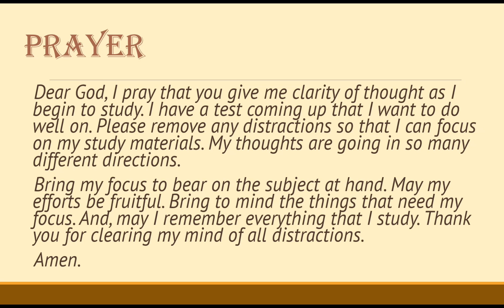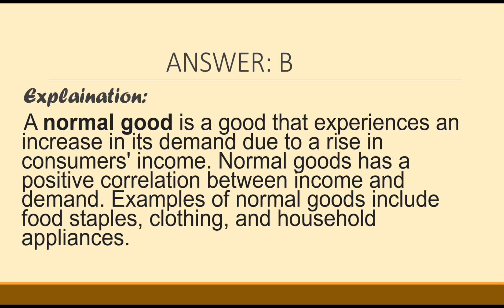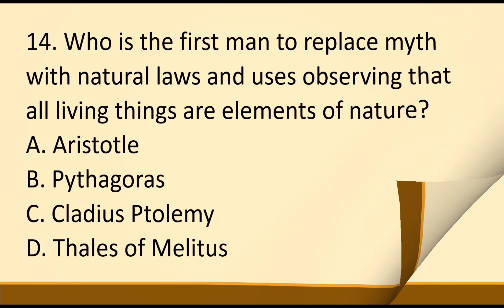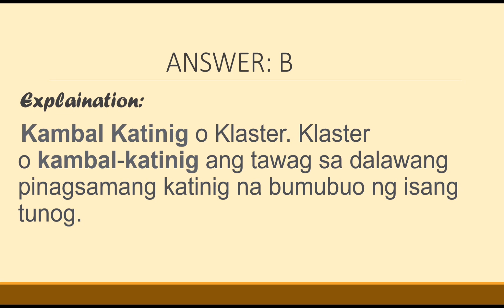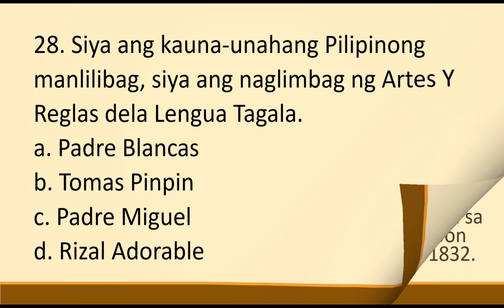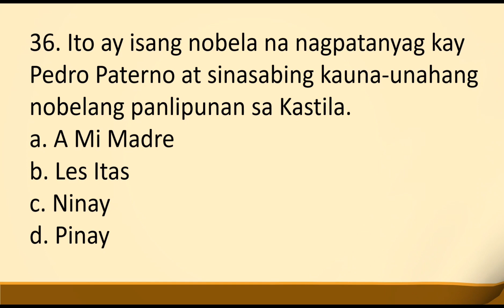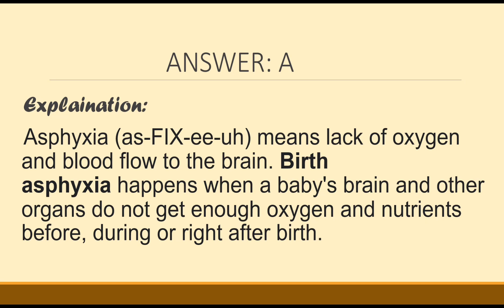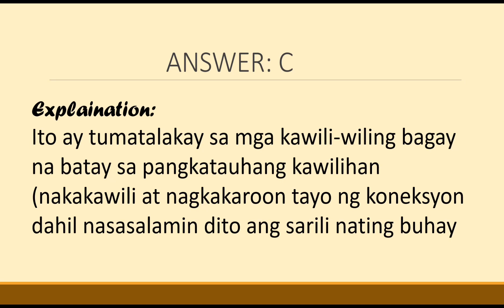PART 2 | GENERAL EDUCATION| REVIEWER FOR LET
"Nothing is impossible. The word itself says, 'I'm possible.'" —Audrey Hepburn

✨HELLO FUTURE TEACHERS👋🏻 THIS IS COACH JOY🥰 MAGANDANG BUHAY! PLEASE GO TO MY CHANNEL AND CLICK THE VIDEOS TO SEE ALL THE REVIEWERS . YOU WILL BE THE NEXT L.P.T. !